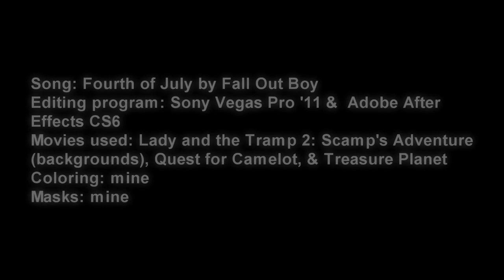Non/Disney: Jim x Kayley- Fourth of July (CC)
Please don't sass me by pointing out that it isn't the 4th of July anymore. It WAS throughout the entire day that I was editing this rushed mess. I really wanted to upload this yesterday, but I ran out of time, so never rush your art, folks. Anyway, I wish I could say I'm coming back, but I'm not going to be anytime soon, or maybe not ever. Burnout, mental health struggles, losing all my movies from my over 6 year old laptop due to storage problems, second lockdown because Texas prematurely opened up too early, learning I have a relative (and possibly more) that has COVID 19, and general world issues have really brought me down. Thank you all for taking the time to watch my average content I put up throughout the years I was here whether it's silently watching my videos to leaving comments to even dedicating stuff to me, which I STILL don't deserve that kind of generosity! All the support I've gotten never fails to brighten my days. This is Skyler signing off... for now.

Song: Fourth of July by Fall Out Boy
Editing program: Sony Vegas Pro '11 & Adobe After Effects CS6
Movies used: Lady and the Tramp 2: Scamp's Adventure (backgrounds), Quest for Camelot, & Treasure Planet
Coloring: mine
Masks: mine
I'm not promoting myself. I'm instead going to use this to tell y'all that black lives have and will always matter. If you don't support the movement, and you're racist, get the fuck off this channel.